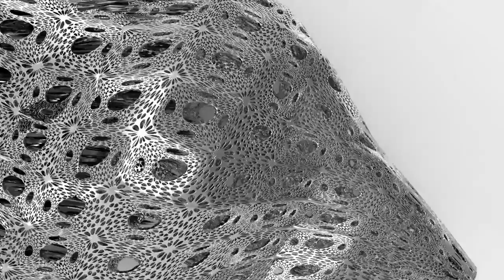Coding_Form_Sugihara_Fall_2014_SamiKhurGandDeshAror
SCI-Arc Coding Form Fall Semester 2014
Presentation Video
Tanver Sami
Rishabh Khurana
Rishabh Gandhi
Kalpak Deshmukh
Somansh Arora